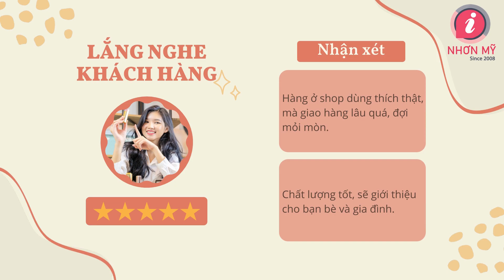Thiết kế website mỹ phẩm chuyên nghiệp | Nhơn Mỹ | Làm website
Bạn đang muốn phát triển shop mỹ phẩm của mình? Hãy để Nhơn Mỹ đồng hành cùng việc kinh doanh của bạn.

Hãy làm website mỹ phẩm ngay hôm nay, đây là một công cụ đắc lực trong việc phát triển cong việc kinh doanh của bạn đấy.

Một website mỹ phẩm chuyên nghiệp sẽ giúp bạn rất nhiều:
🏆 Tăng độ nhận diện thương hiệu
🏆 Khai thác khách hàng tiềm năng
🏆 Thấu hiểu khách hàng

Hãy lựa chọn dịch vụ thiết kế website mỹ phẩm chuyên nghiệp tại Nhơn Mỹ. Chúng tôi cam kết bạn sẽ hài lòng về chất lượng website mỹ phẩm mà bạn nhận được.
🏠 Lầu 5, 1448 Đường 3/2, Phường 2, Quận 11, TP.HCM

Cre: Minh Tâm